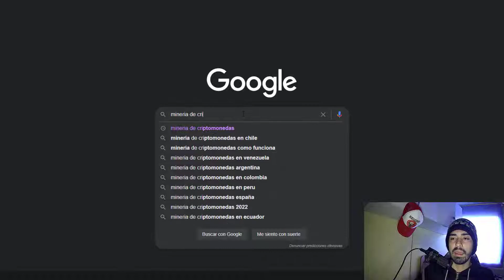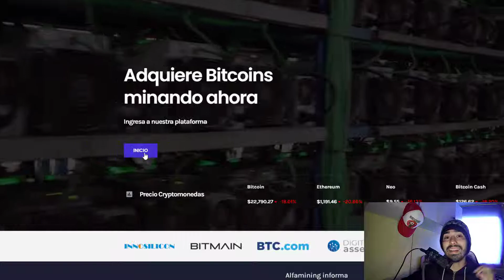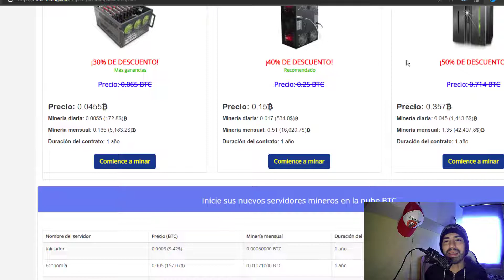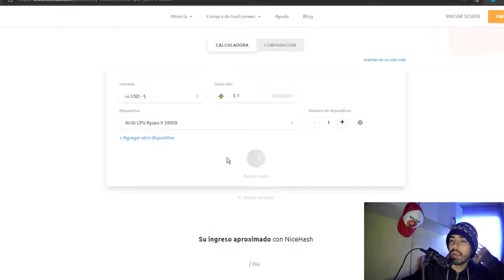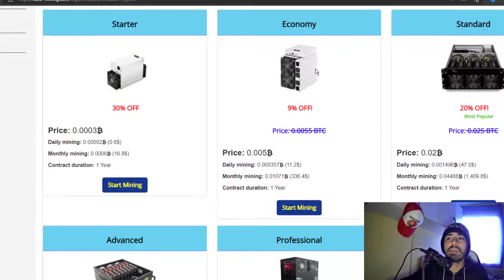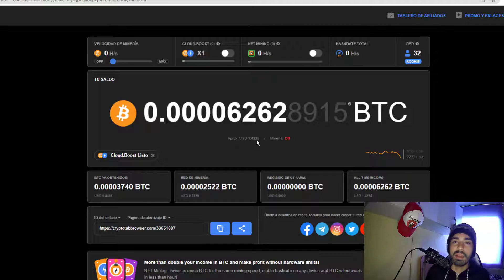¿RELAMENTE FUNCIONA la MINERÍA de CRIPTOMONEDAS en la NUBE?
mineria en la nube gratis sin minimo de retiro,
como crear una pagina de mineria en la nube,
como hacer una pagina de mineria en la nube,
nueva mineria en la nube sin minimo de retiro,